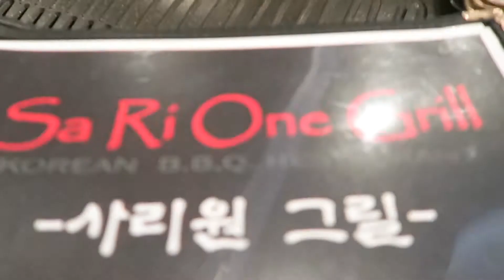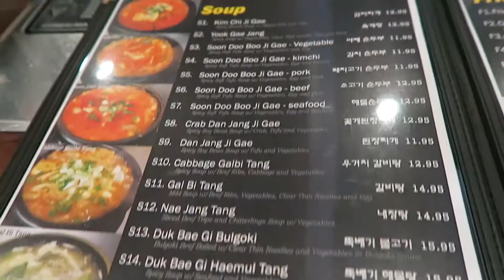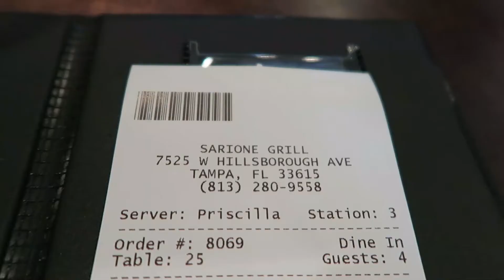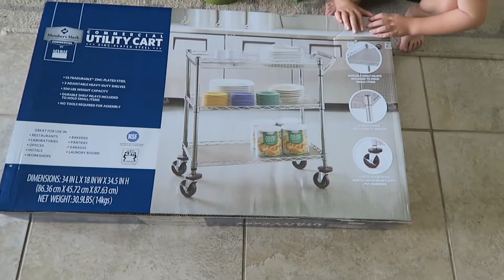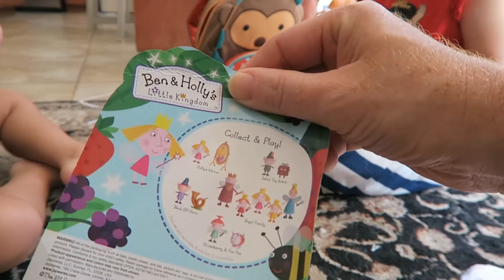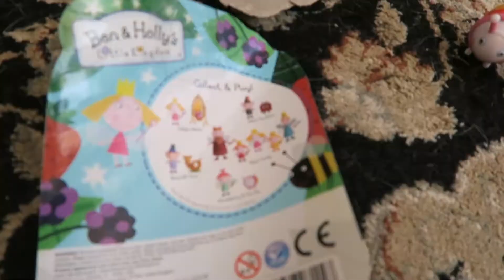Cat Pee in the Pantry before Korean BBQ and Smallest Snake Ever!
We woke up to a surprise this Saturday; our cat Pippy peed in the pantry :(

Join us for lunch at Sa Ri One Korean BBQ in Tampa.  We grab a storage cart from Sam's Club by Members Mark.

We also find the smallest snake ever in our pool skimmer.